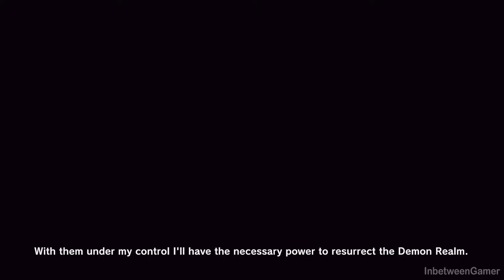NEW CUTSCENES! SSJ4 Goku & Vegeta Vs Great Ape Baby, Ultra Instinct Goku Enters The Stage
DLC 14 New Story! Super Saiyan 4's Vs Baby & Ultra instinct Goku Destroys Kid Buu! | Dragon Ball Xenoverse 2